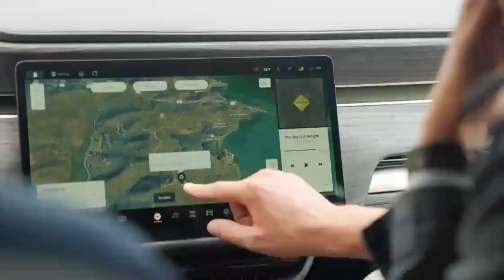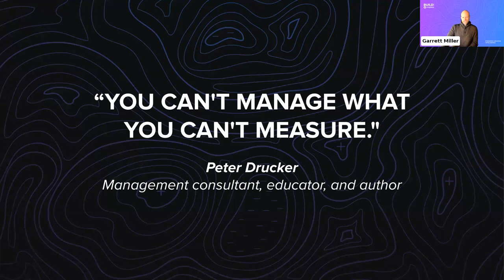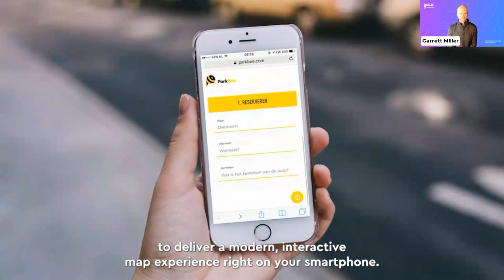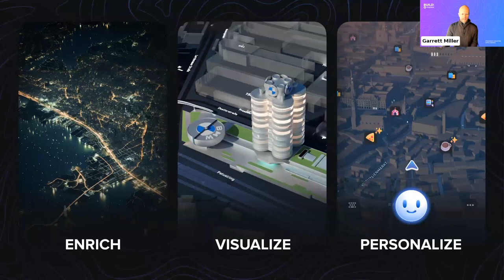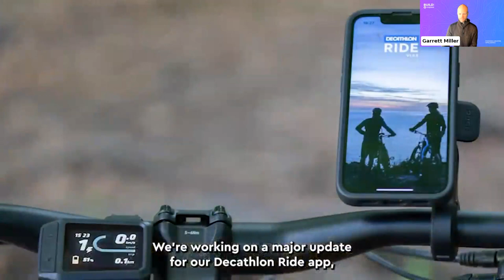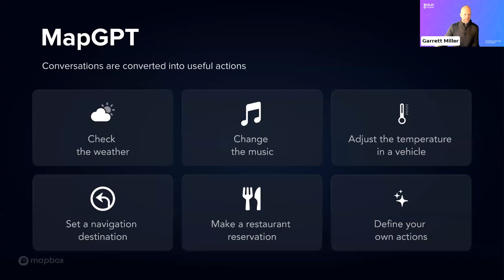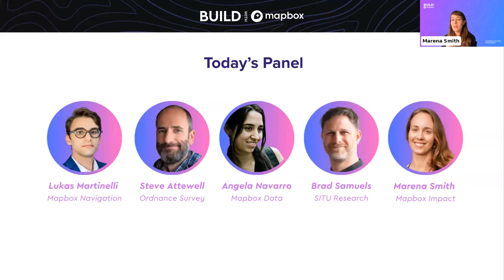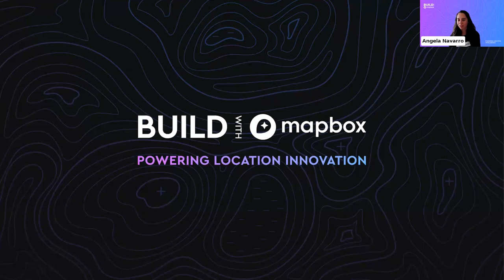Keynote: Building your location strategy with Mapbox | BUILD with Mapbox 2023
Across all industries, developers are innovating with location technologies to deliver business value. Mapbox equips companies to create and deploy comprehensive location strategies that integrate three core pillars: Enrich, Visualize, and Activate. Our keynote outlines a practical framework to create an effective location strategy, with highlight experiences from Mapbox customers. Learn how to match the Mapbox platform capabilities to the needs of your applications and industry, with highlights of the latest Mapbox features launched this year.